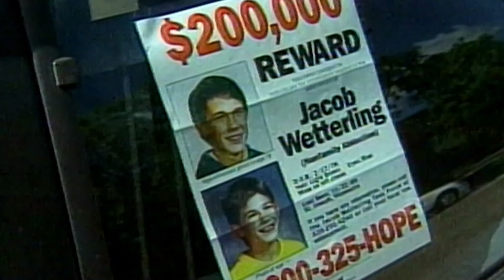BERNIUKO PAGROBIMAS | Jacob Wetterling| Tikri nusikaltimai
Sveiki! Šiandieniniame video pasakosiu jums istoriją apie vaiko dingimą Jacob Wetterling.
Jeigu jums patiko šis video nepamirškite paspausti didelio LIKE mygtuko ir jeigu norite matyti daugiau mano video- užsiprenumeruokite mano kanalą!

💝BŪKIME DRAUGAIS:

@KAMILE SVEDAITE (instagram)
TOK TOK: kamilesved

Discounts code:
Sveiki! Mano vardas Kamilė, ačiū visiems, kad žiūrite mano video! Kuriu video įvairiomis temomis-makiažo idėjos,testavimas,pamokėlės,įvairių vlogų,challenge,haulų kūrimas ir dar daug visokio kito gėrio!

Kamera: Cannon G7X II
Redagavimas: WONDERSHARE fILMORA9
Gyvenu: Danijoje